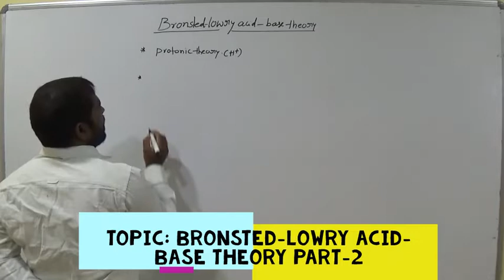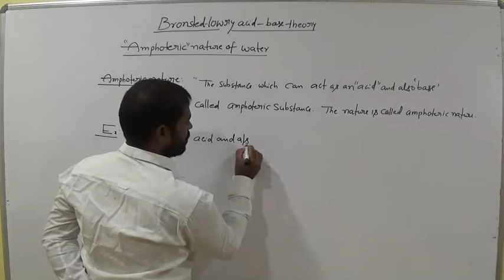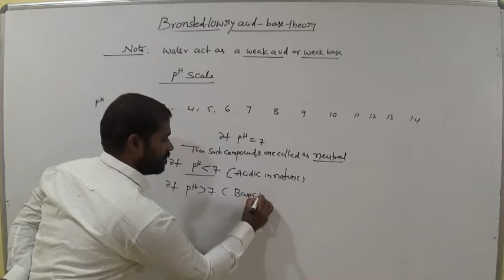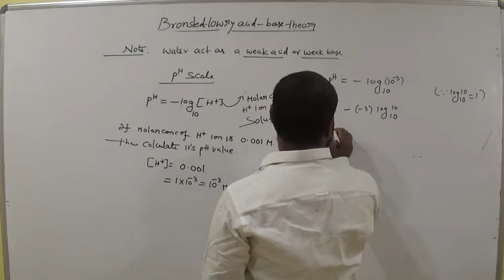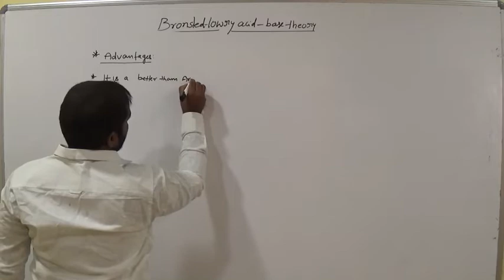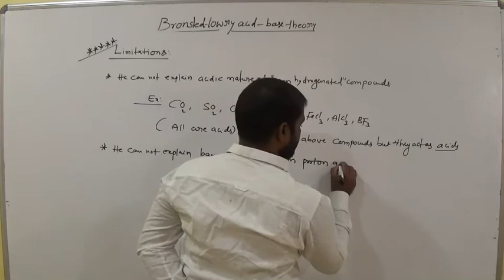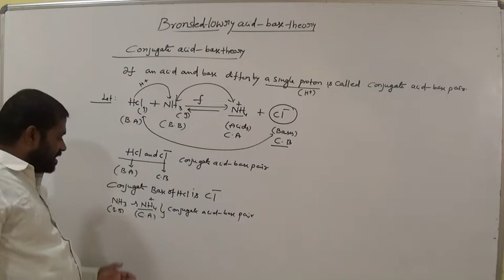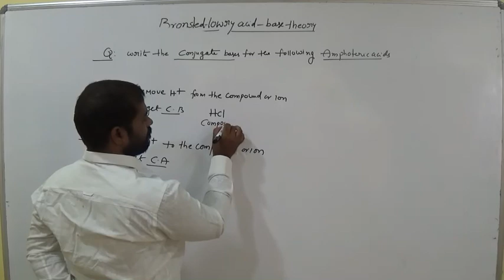Day-16 || Topic: Bronsted-Lowry acid-base theory || Part-2